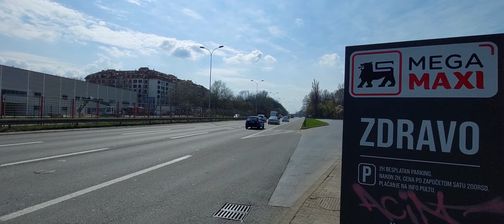AGONIJA PASARELA U GRADU SE NASTAVLJA NI POSLE 2 MESECA NIJE PUŠTENA PASARELA ADA